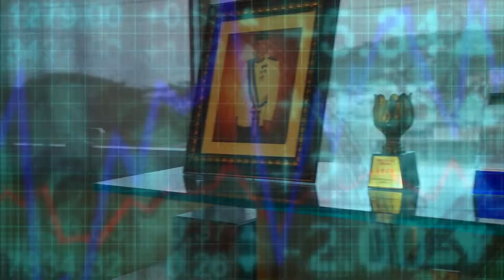Message of Thanks from our CEO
Video shown during CTSI's 25th Anniversary Conference